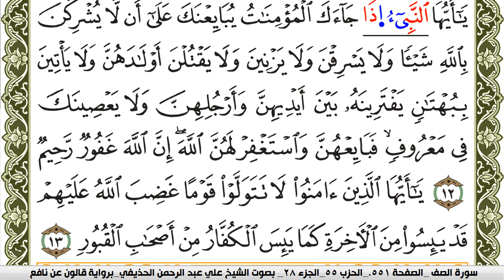سورة الممتحنة مكتوبة علي عبد الرحمن الحذيفي Surah Al Momtahana برواية قالون عن نافع